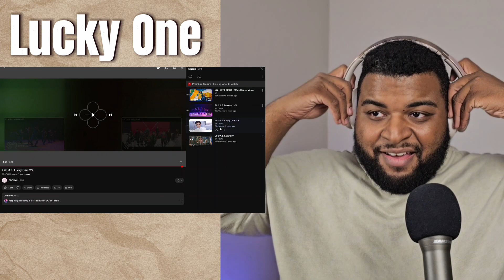EXO Marathon | 'Monster', 'Lucky One' & 'Lotto' MV Reaction!!!